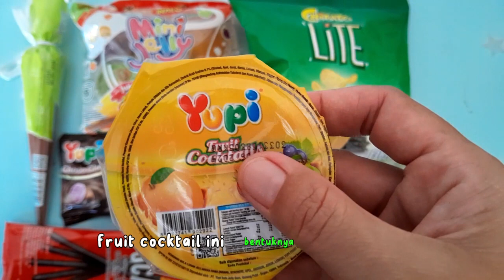hunting jajanan anak permen kunyah yupi mini jelly